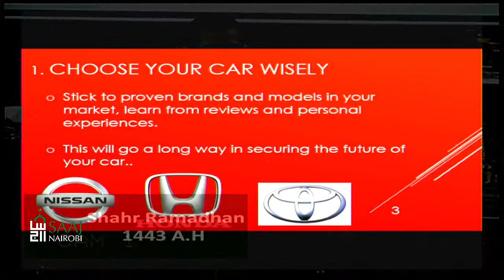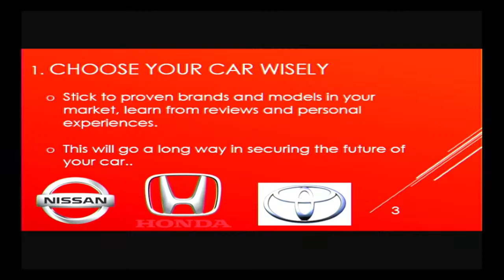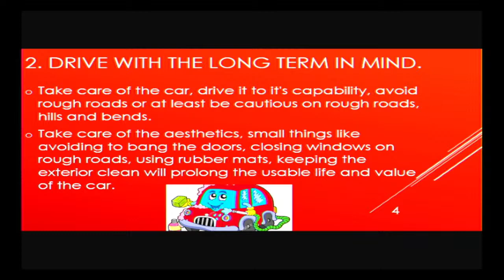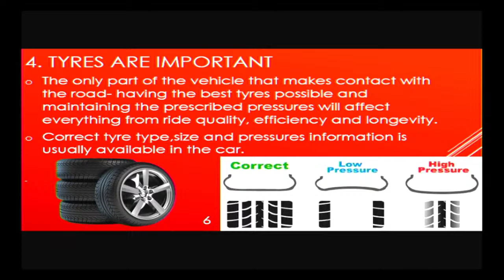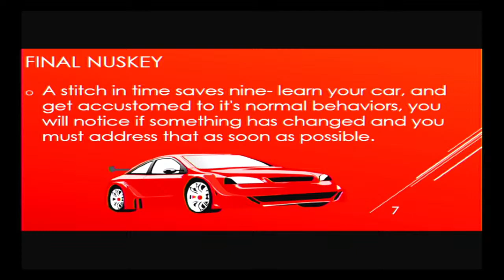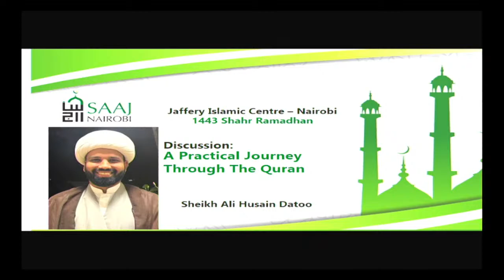17th Ramadhan - Shk Alihusain Datoo- A Practical Journey Through The Quran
17th Night Ramadhan - Shk Alihusain Datoo- A Practical Journey Through The Quran